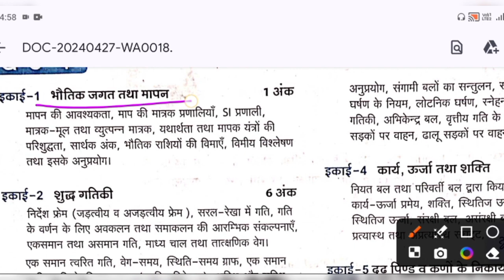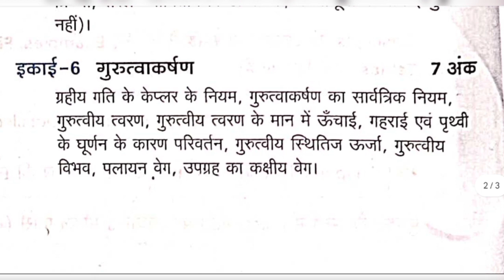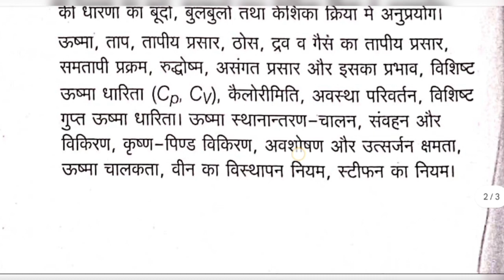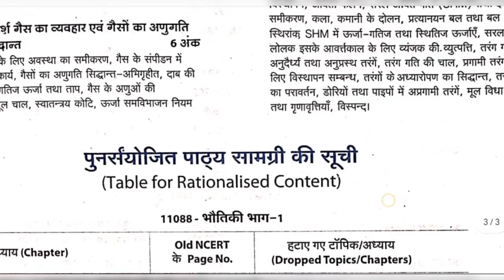Class 11 Physics Syllabus 2024-25 up board //भौतिक विज्ञान कक्षा- 11 पाठ्यक्रम 2024-25 यूपी बोर्ड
physics class 11up board syllabus 2024-25
11th Physics UP Board Syllabus 2024-25
11th physics syllabus 2024
11th physics syllabus 2024-25
class 11th physics syllabus 2025
class 11 physics syllabus 2024-25
class 11 physics syllabus 2024 cbse
isc class 11 physics syllabus 2024
class 11th physics deleted syllabus 2025
class 11th physics syllabus 2024 to 2025 up board
class 11th physics syllabus 2024 to 2025
physics class 11 syllabus 2024
physics class 11 syllabus 2024-25
physics class 11 syllabus 2024 cbse
physics class 11 syllabus 2024-25 cbse
physics deleted syllabus class 11 2025
physics reduced syllabus class 11 2024 to 2025
mid term syllabus class 11 2024 to 2025 physics
isc class 11 physics syllabus 2024-25

physicsclass11upboardsyllabus2024-25
11thPhysicsUPBoardSyllabus2024-25